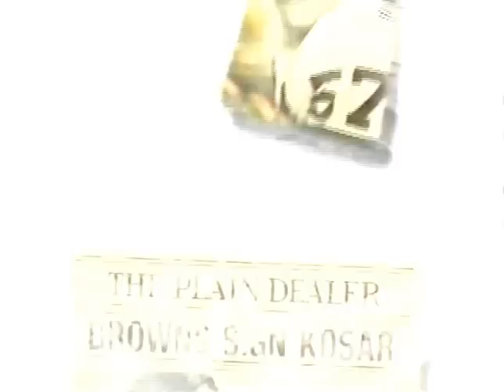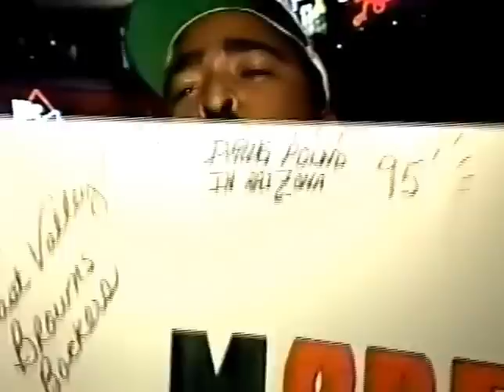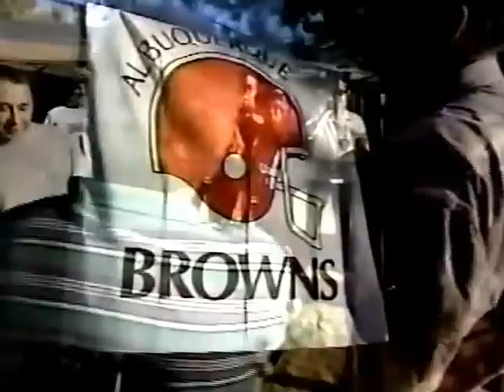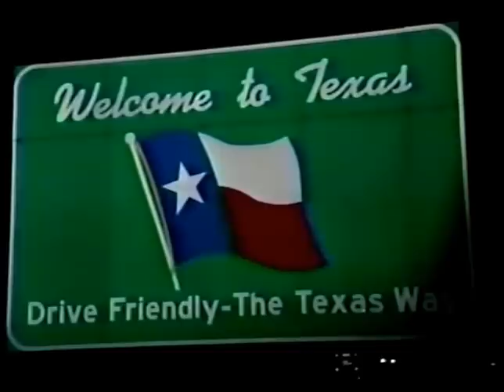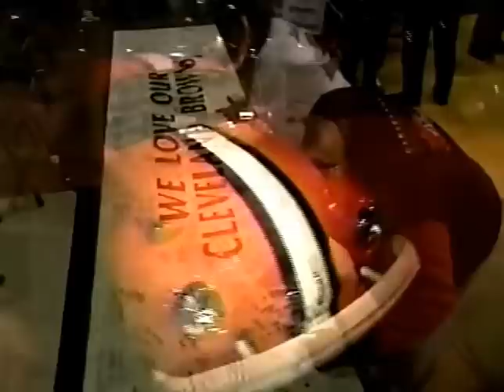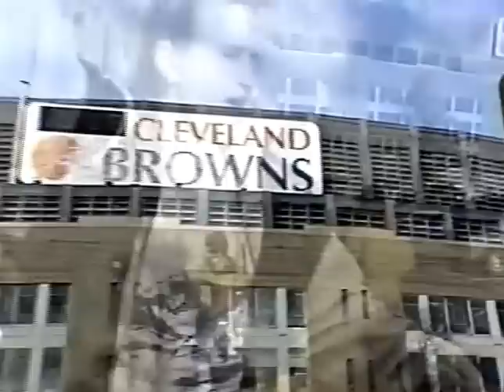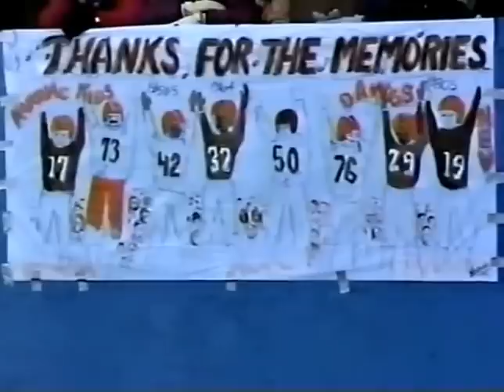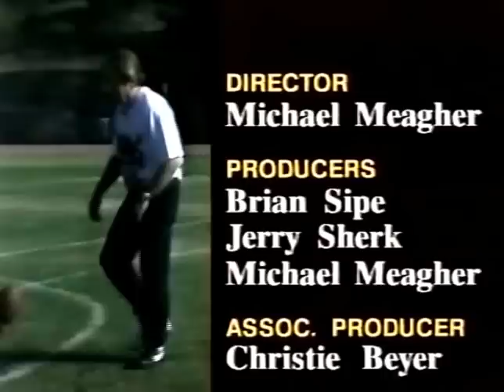Brown Blues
In 1995 former Pro-Bowlers Brian Sipe and Jerry Sherk travel across the country to attend the last game at Cleveland's Municipal Stadium, meeting Browns fans in various towns along the way.  Plenty of nostalgic feelings are revealed as they travel and when they finally arrive they take a tour of the empty stadium and relate personal experiences from their playing days.